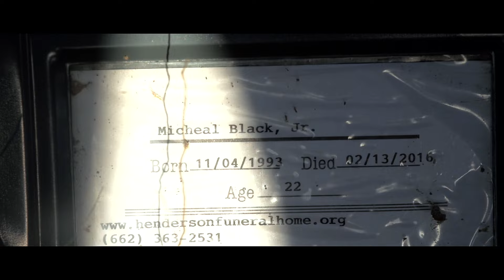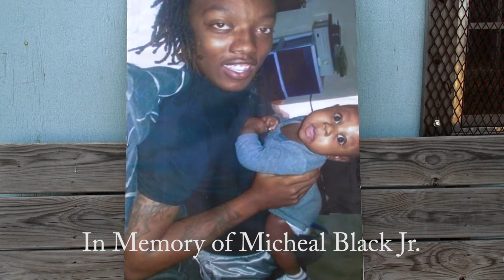M3 - Pain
dewaynewilliams@FB
gwayne_91@SC
gangsta_wayne@IG